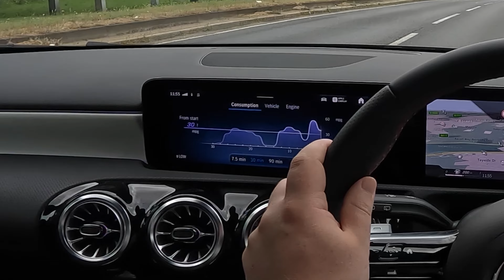2023 Mercedes A-Class POV Test Drive [Country & City Roads] London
In today's video, I take this face-lift Mercedes A-Class for a POV drive on country & city roads in North West London.

Make/Model: Mercedes A-Class A180 AMG Line Executive
Body style: 5 Door hatchback
Transmission: Automatic
Year: 2023
Fuel type: Petrol
Engine size: 1332 cc

Video's uploaded weekly

Chapters:
00:00 Intro
00:19 Country Roads
07:10 A Roads
10:54 City Roads